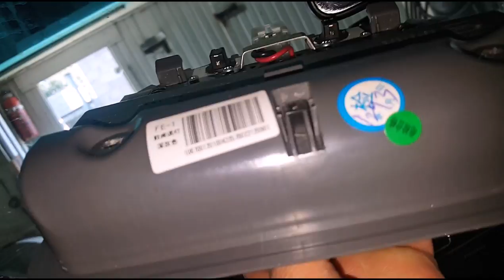Removing headliner Geely Emgrand - снятие обивки потолка Geely Emgrand